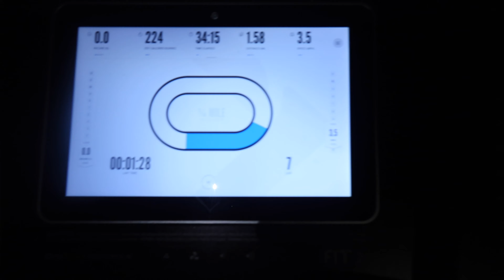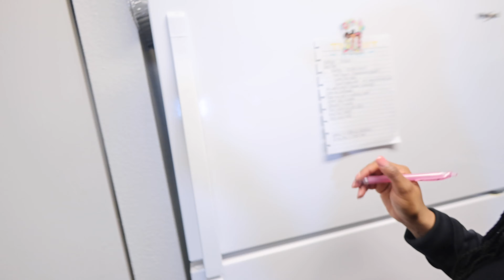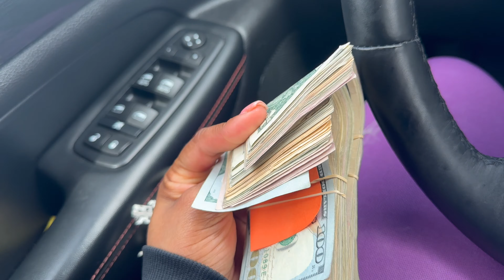VLOG014: WAXINGMYSELF| LOTS OF ERRANDS|SPENDAREALISTICDAYOFFWITHME|PART2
🌞|Fun Facts| 🌞
Name: Chameka with a C!
Age: 32
Zodiac Sign: Leo
Height: 5'0
Children: Mashelle and Malachi!